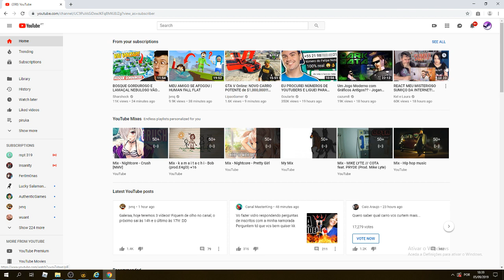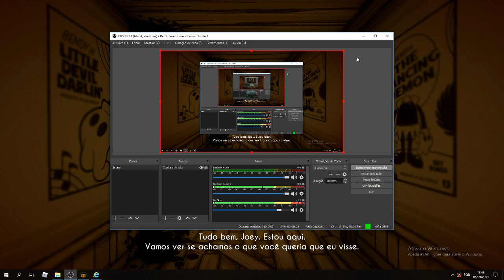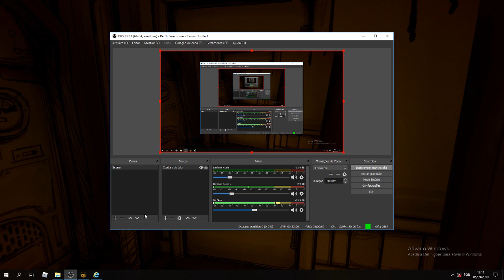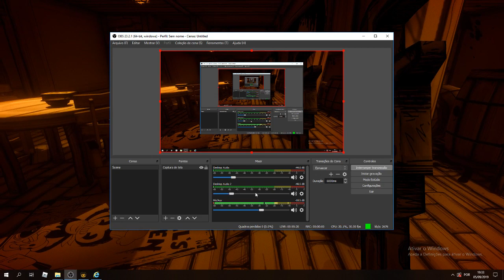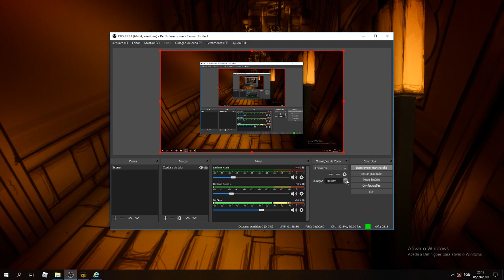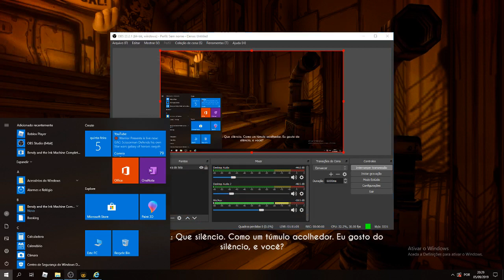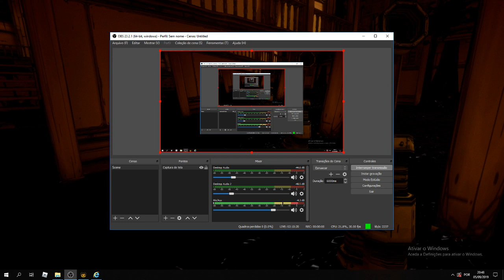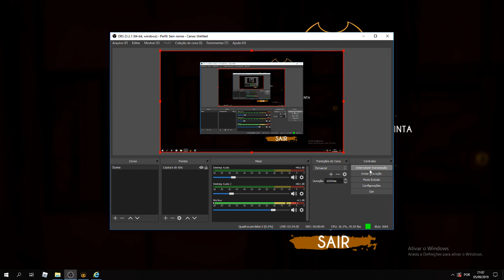Bendy and the ink machine/1ª live